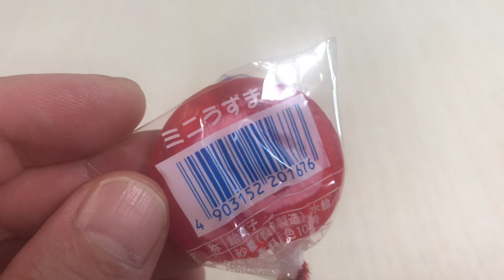🇯🇵loiipop strawberry candy 🍭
おやつ駄菓子